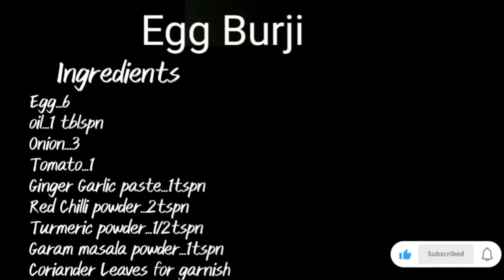Egg Bhurji | Tasty Ande Ki Bhurji | Egg Recipe #1| The Max Kitchen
Egg Bhurji | Tasty Ande Ki Bhurji | The Max Kitchen

Egg Bhurji Recipe | How To Make Anda Bhurji |
The Bombay Chef - Varun Inamdar

Homemade Anda Bhurji Recipe | Egg Bhurji
Recipe | How To Make Egg Bhurji

EGG BHAJI DHABA STYLE | MASALA EGG
SCRAMBLE RECIPE | EGG BHURJI GRAVY

Byeeeee.